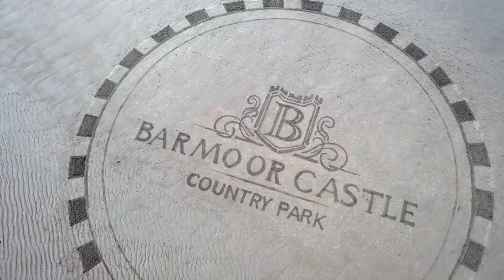Barmoor Castle takes to the sand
As you may be aware we are really close to the coast and we have the most beautiful beaches right on our doorstep.  All of us at Barmoor love to spend time on the beach and we came across Soul2Sand who make the most wonderful sand art.

There's a lot of planning goes into the work, not just the design but finding the correct tides and sand location.

We invited some of our owners along to join in with the creation and they absolutely loved it.  Claire (Sould2Sand) was a fantastic mentor and has such a wonderful time with the owners.  They all hit it off right away.

We hope you love this video as much as we do, which not only shows the making and finish of the design, but also how fantastic our favourite beach is.   So peaceful!